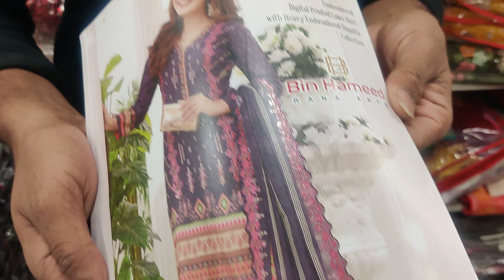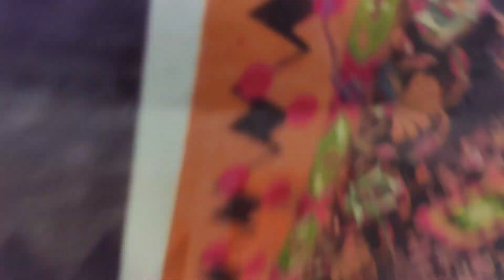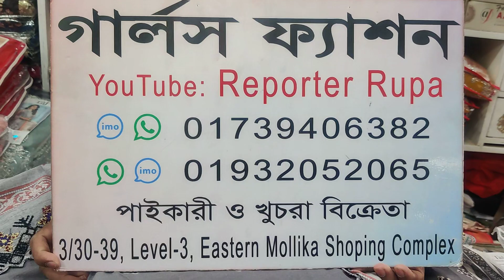Buy Pakistani original Cotton Dress with Cotton dupatta / New Design luxury party wear